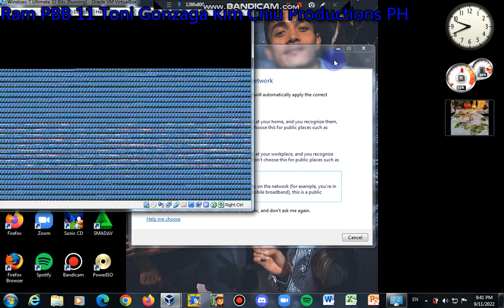(Old Video) Lightning Strike Has BSOD VM